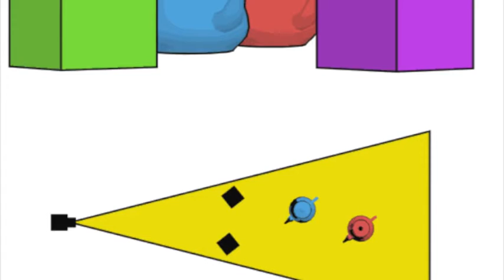Psycho Film critic